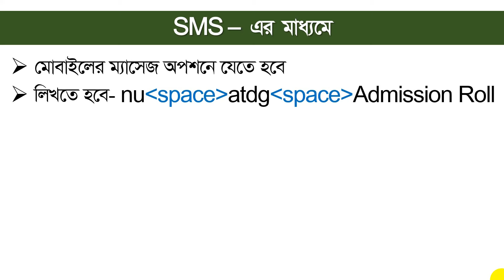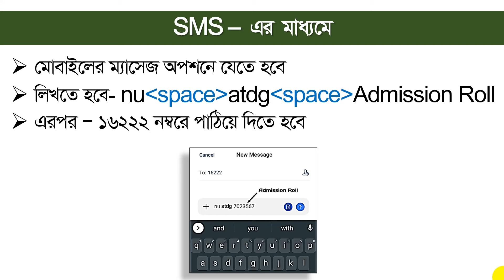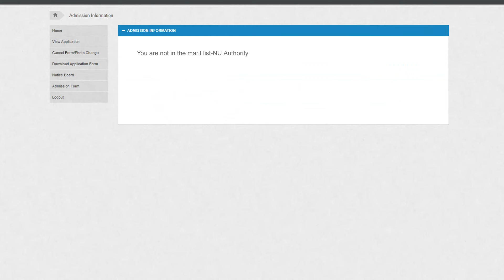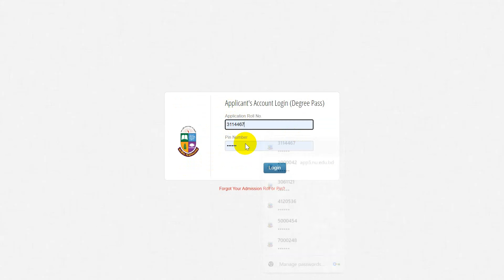ডিগ্রি ভর্তি রেজাল্ট দেখার নিয়ম ২০২৪ । Degree Admission Result check 2024